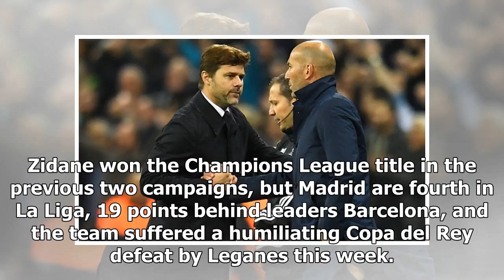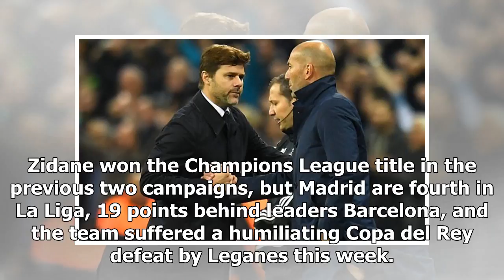Madrid go for Pochettino: Spurs face huge battle to keep boss - by Sports News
Published: 17:30 EST, 26 January 2018 | Updated: 17:35 EST, 26 January 2018 Tottenham face a major battle to keep Mauricio Pochettino at the club after it emerged Real Madrid are stepping up their pur...